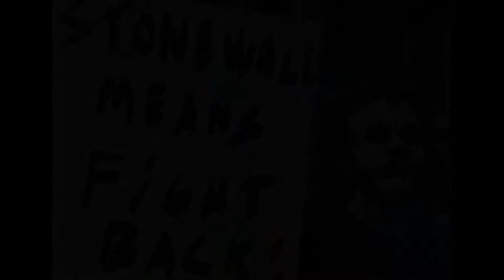BEFORE STONEWALL Trailer (englisch / deutsche Untertitel)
INHALT:

Der Aufstand in der New Yorker Bar Stonewall-Inn am frühen Morgen des 28. Juni 1969 gilt als Ursprungsmythos des schwul-lesbischen Aktivismus im Kampf um eigene Rechte und gesellschaftliche
Anerkennung – und wird heute auf der ganzen Welt am Christopher-Street-Day gefeiert. War Stonewall aber
tatsächlich der Urknall homosexuellen Selbstbewusstseins? Greta Schiller zeigt mit ihrem Dokumentarfilm aus
dem Jahr 1984, dass auch dieses zentrale Ereignis eine Vorgeschichte hatte und in die aufgeheizte politische
Stimmung der 1960er Jahre eingebettet werden muss.
Anhand von Fotografien, Filmausschnitten und Zeitzeugeninterviews gewährt BEFORE STONEWALL Einblicke in
die Lebenswirklichkeiten US-amerikanischer Homosexueller von den 1920er Jahren an. So wird deutlich, dass
die Zeit vor Stonewall eine manchmal beschwingt schöne, ansonsten jedoch überaus angespannte Zeit für
Schwule und Lesben war. Die Möglichkeit zu einem selbstbestimmten Leben, wie es LGBTs heute zumindest in
Teilen der westlichen Welt führen können, ist auch dem mutigen Engagement der Protagonisten von damals zu
verdanken.